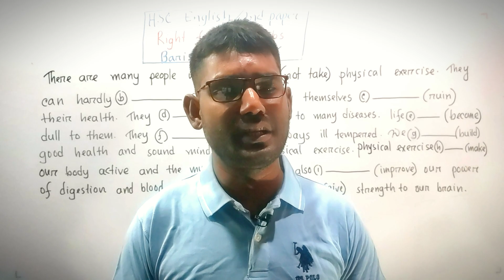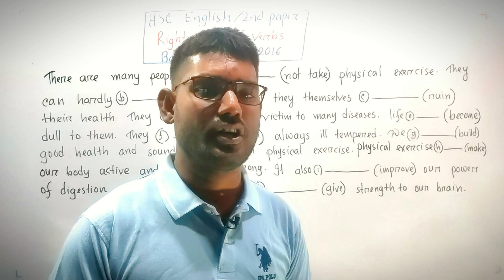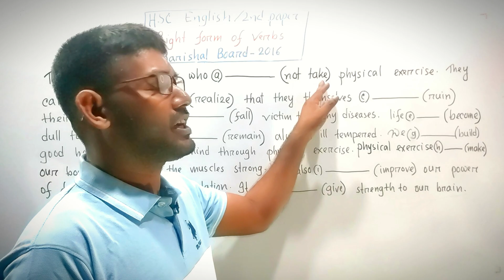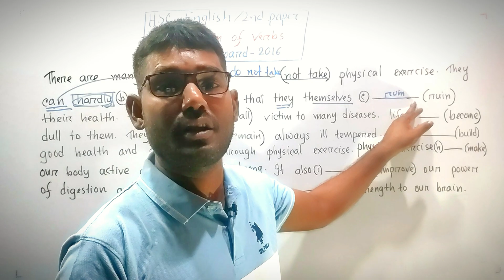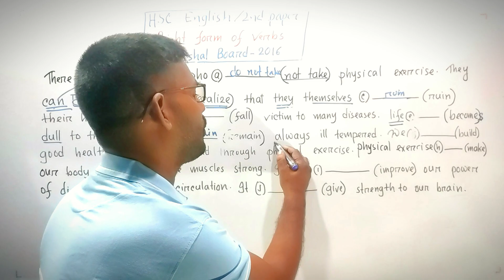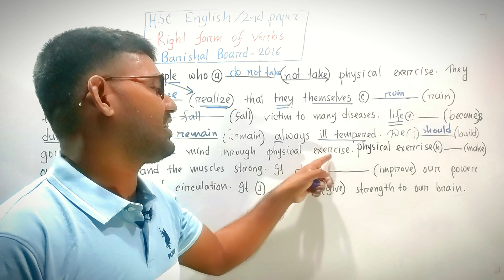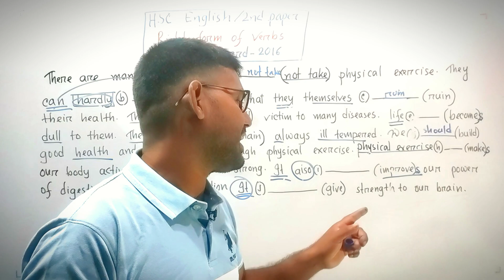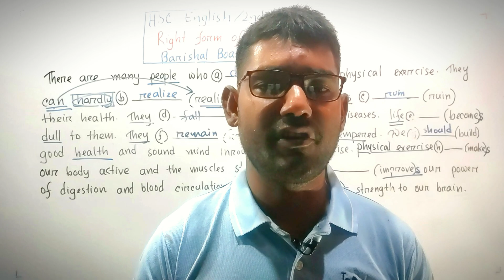HSC RIGHT FORM OF VERBS / BARISHAL BOARD 2016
I have made easy Right Fotm of Verbs through Practice that will help you understand the Right Form of Verbs easily.